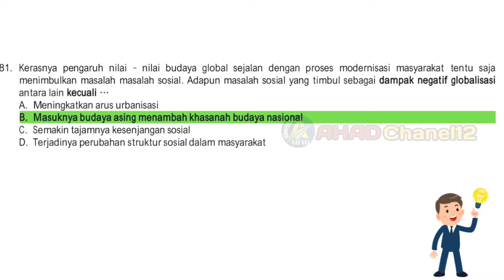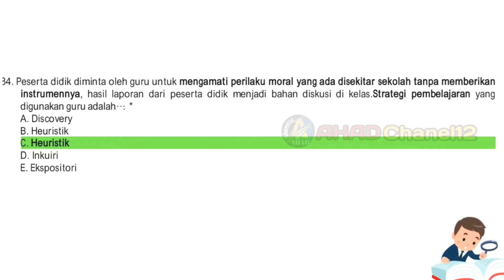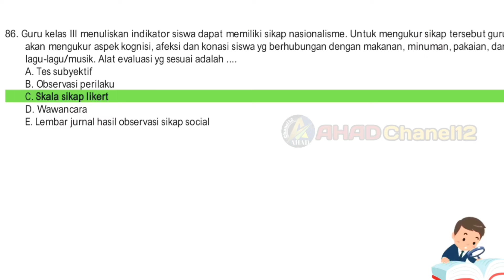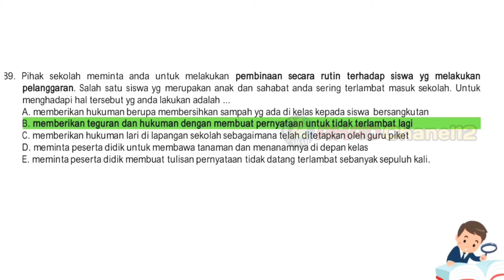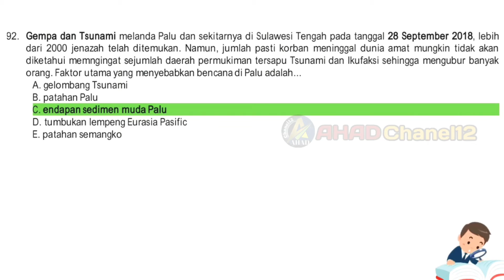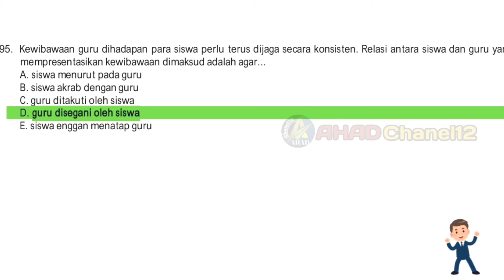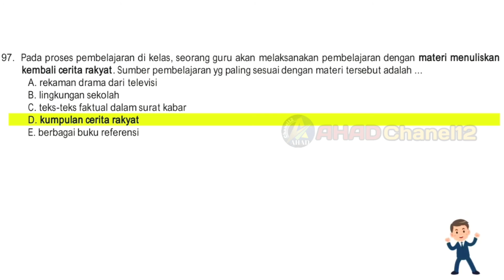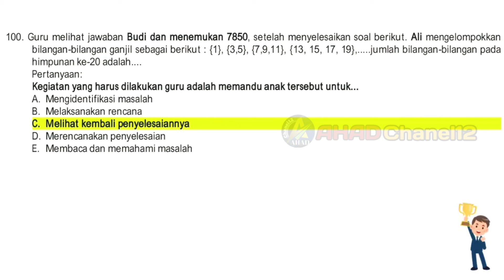BOCORAN SOAL ASLI UP dan RETAKER PGSD TAHUN 2021 part 5 ||95% LULUS TES#ppg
Berikut Adalah Video Soal UP dan RETAKER Jurusn PGSD Tahun 2021.

soal asli ujian pengetahuan Program profesi guru sekolah dasar yang terbaru tahun 2021 beserta kunci jawaban bagian ke 5.

AHAD Channel12
soal up retaker 2021
soal up retaker pgsd 2021
soal up retaker 2020
soal up ppg daljab retaker 2021
soal up ppg retaker 2021
soal up ukmppg
soal up ukmppg 2020
soal up ppg 2020
soal up ppg pjok